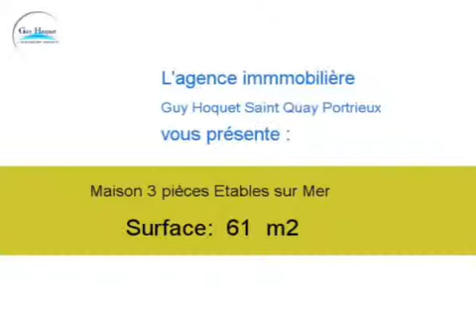Achat Vente Maison Etables sur Mer 22680 - 61 m2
Cliquez sur ce lien pour en savoir plus (prix, contacts)

A vendre à Etables sur Mer une maison de 61 m2.

Annonce immobilière : Achat Vente Maison Etables sur Mer 22680 Côtes d Armor